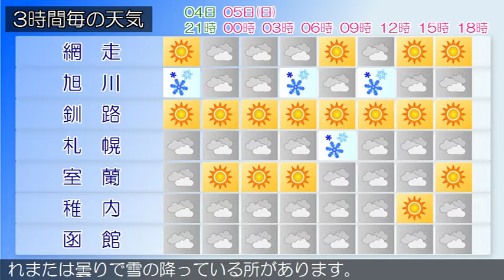2020/01/04 北海道地方の天気予報 夕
空知、後志地方では、５日にかけて、なだれに注意してください。石狩・空知・後志地方は、石狩・空知・後志地方の４日１５時の天気は、おおむね曇りで、ところどころで雪となっています上川・留萌地方は、４日夜は、曇り時々雪でしょう。網走・北見・紋別地方は、網走・北見・紋別地方の４日１５時の天気は、晴れまたは曇りで、雪の降っている所があります。釧路・根室・十勝地方は、釧路・根室・十勝地方の４日１５時の天気は、おおむね晴れています。渡島・檜山地方は、渡島・檜山地方の４日１５時の天気は、曇りまたは晴れで、雪の降っている所があります。胆振・日高地方は、胆振・日高地方の４日１５時の天気は、晴れまたは曇りで雪の降っている所があります。宗谷地方は、４日夜は、曇りで夜のはじめ頃まで雪の降る所があるでしょう。